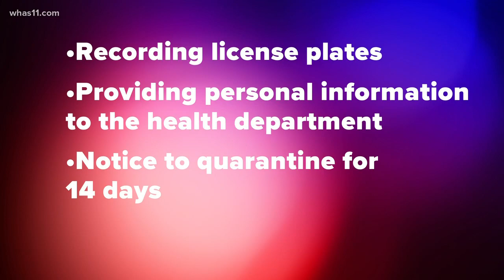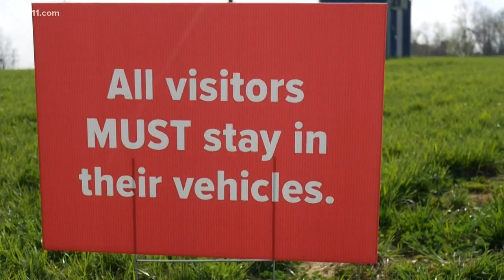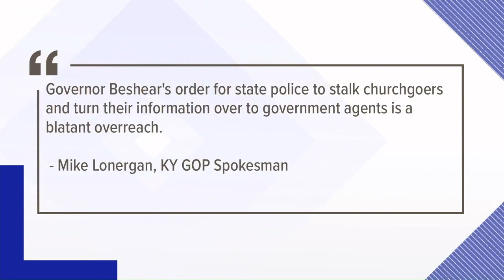Kentucky Governor: this holiday weekend the best thing you can do is stay home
The Governor is cracking down on people who choose to go against the state's orders and congregate.